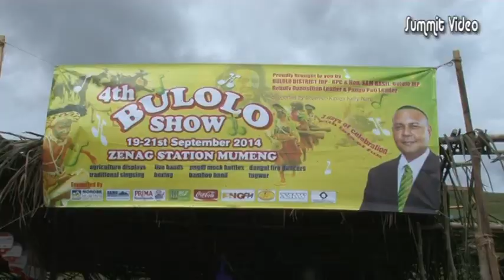Bulolo Show 2014 - Introduction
The spectacular Bulolo Show 2014. This is the intro of a 30 minutes video documentary now available. Content includes show highlights - speeches, agriculture displays, traditional dance performances (singsing), string band competition, life band, fire dance, Mr & Mrs Bulolo, etc. An event not to be missed, staged at Mumeng, Bulolo district.